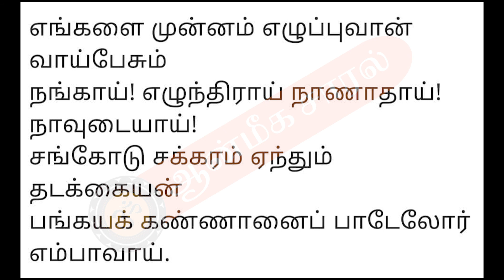LEARN THIRUPPAVAI 14 | திருப்பாவைக் கற்க | ஆன்மீக சாரல்